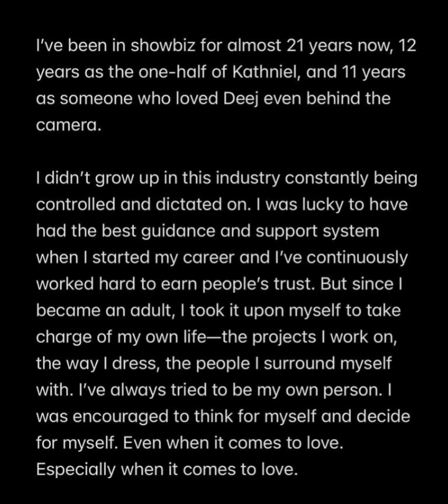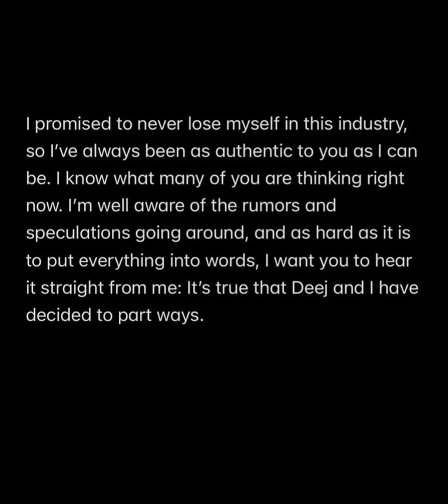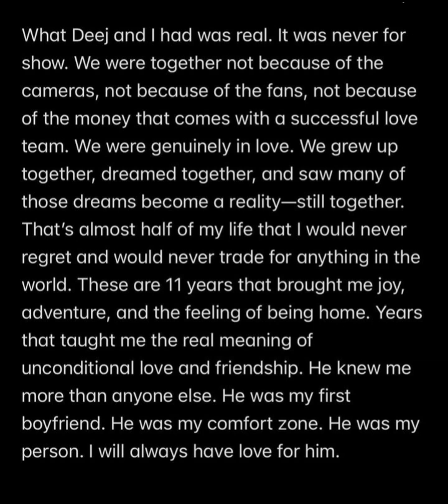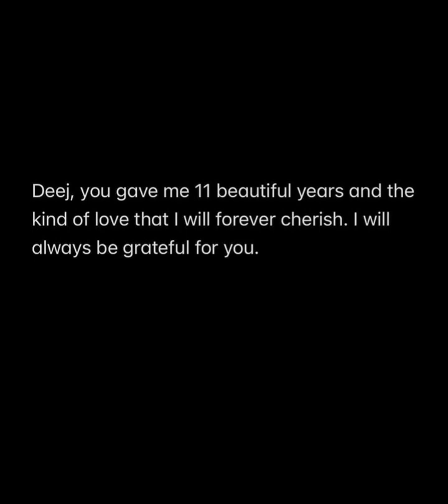Kathryn Bernardo and Daniel Padilla 💔💔